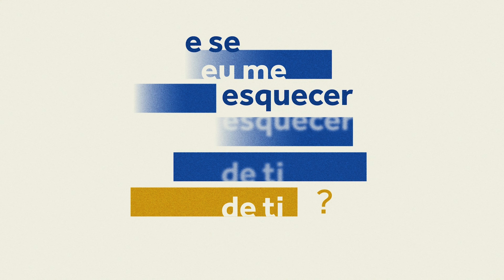Festival Literário do Museu Judaico (FliMUJ) 2023 | Mesa 3: Bom agora a gente pode começar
Com curadoria de Daniel Douek e Rita Palmeira, a segunda edição do FliMUJ discutiu os diversos usos que são feitos da noção de dever de memória.

Mesa 3: Bom, agora a gente pode começar?
Com Cíntia Moscovich e Jacques Fux
mediação de Rita Palmeira

Esta mesa reúne dois escritores que, em sua obra, exploram a memória familiar e identidade judaica. Em Por que sou gorda, mamãe?, de Moscovich, e em Antiterapias, de Fux, por exemplo, o ato de lembrar tem função de elaboração da identidade de quem narra. O nome da mesa alude à frase final do célebre romance do escritor norte-americano Philip Roth O complexo de Portnoy.

Esta mesa aconteceu no dia 01 de dezembro, sexta-feira, às 18h